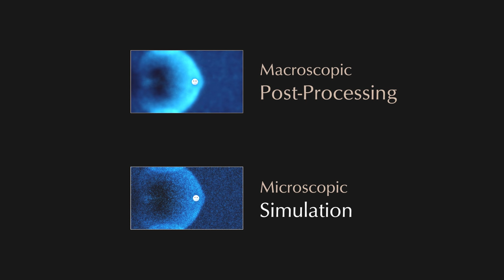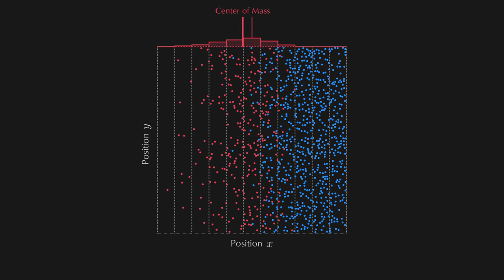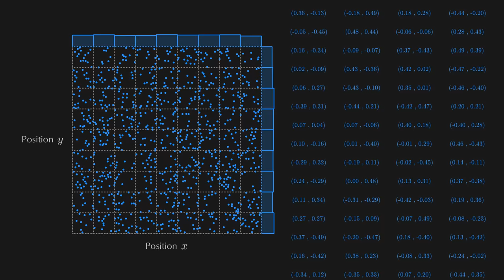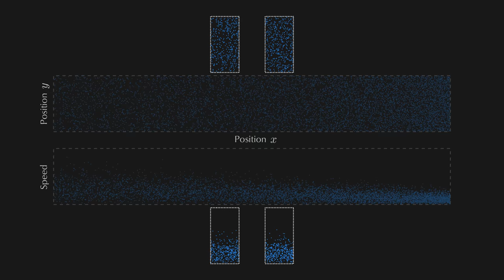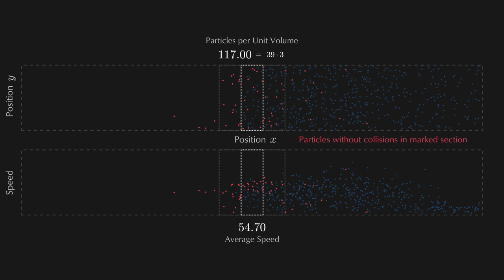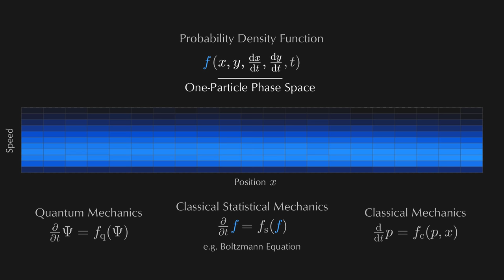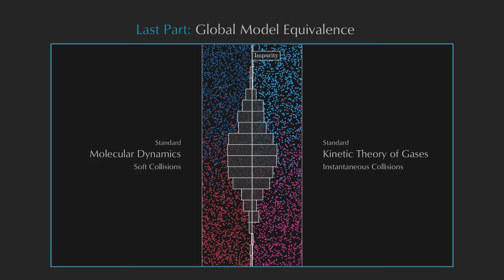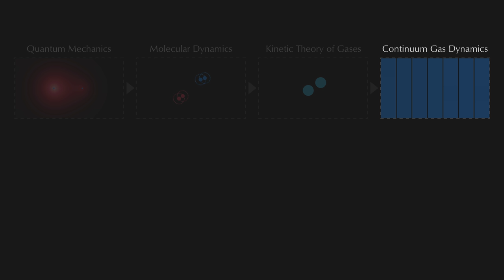There is fluid flow *without* many particles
This is the second part in a series about Computational Fluid Dynamics where we build a Fluid Simulator from scratch.

We derive the Macroscopic Perspective (Continuum) from the Microscopic Perspective (Molecules) covering: Collective Molecular Behavior, Local (Non-)Equilibria, Classical Statistical Mechanics, Rarefied Gas Dynamics, and Continuum Gas Dynamics.

The Macroscopic Perspective provides the ground for the next part where we make it all numerically accessible - the Discretization.

Timetable:
00:00 - Why we need a Macroscopic Perspective
01:44 - Particles Collective Behavior
05:33 - Using Equilibria for Reduction
08:17 - Statistical Mechanics and Rarefied Gas Dynamics
12:00 - Continuum Gas Dynamics
16:09 - Building Macroscopic Quantities
23:05 - Linking Macroscopic Quantities
34:09 - Recap

Selected Papers and Learning Resources:
Sorted by Topics:
01:44 - Local (Non-)Equilibrium; Necessity of Collisions; Fluctuations; Molecular Chaos; Initial Perturbation; Statistical Perspective; Statistical Ensemble Averaging; Time Reversibility (to be discussed), Equilibria of different Degrees-of-Freedom (to be discussed): [1,2,3]
08:17 - Rarefied Gas Dynamics: [1,4]
08:17 - Phase Space (one-particle vs. N-particle): [1,5,6]
08:17 - Boltzmann Equation derived via BBGKY Hierarchy from Liouville Theorem: [6]
12:00 - Continuum Gas Dynamics, Continuum Hypothesis/Assumption, Alternative Flow Regimes Classifications: [1]
12:00 - Local Knudsen Number and alternative Rarefaction Indicators: [1,4]
16:09 - Macroscopic Quantities: Density, Flow Velocity, Pressure, Temperature [1]
23:05 - Macroscopic Equations: Conservation Laws; Mass; Momentum; Energy [1]
27:20 - Navier-Stokes Equations; Densities of Forces; Pressure Gradient; Viscosity: [1,7]
27:41 - Time Derivatives along with flow; Lagrangian vs. Eulerian Formulation; Lagrangian vs. Eulerian Coordinate Systems: [8]
30:12 - Velocity and Temperature Profiles for Couette Flow: [9]
32:45 - Macroscopic Equations: Equations of State; Ideal Gas Law; Calorically Perfect Gas: [1]

Selected References:
[1] - Lecture Notes: from " to "NEGD-06"
[2] - Paper: Maes, Christian, and Karel Netočný. "Time-reversal and entropy." Journal of statistical physics 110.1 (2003): 269-310.
[3] - Paper: "Parker, J. G. Rotational and vibrational relaxation in diatomic gases. The Physics of Fluids 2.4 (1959): 449-462."
[4] - Paper: Macrossan, M. N. "Scaling parameters for hypersonic flow: correlation of sphere drag data.", 2007.
[5] - Lecture Notes: "Cerfon, Antoine. Mechanics (Classical and Quantum).
[6] - Lecture Notes: "Kenkre, V. M.. Statistical Mechanics. specifically ".../bbgky2.pdf" & ".../bbgky3.pdf"
[7] - Book: Anderson, John D. "Governing equations of fluid dynamics." Computational fluid dynamics. Springer, Berlin, Heidelberg, 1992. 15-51.
[8] - Essay: Price, James F. "Lagrangian and eulerian representations of fluid flow: Kinematics and the equations of motion." MIT OpenCourseWare, 2006.
[9] - Paper: Marques Jr, W., G. M. Kremer, and F. M. Sharipov. "Couette flow with slip and jump boundary conditions." Continuum Mechanics and Thermodynamics 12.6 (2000): 379-386.

Please note:
Watching this video with very low resolution produces the continua right away :-), thanks to the video compression!

I hope you enjoyed this little braintruffle!